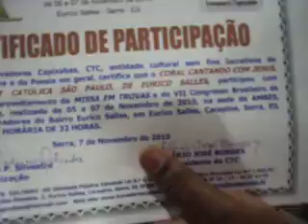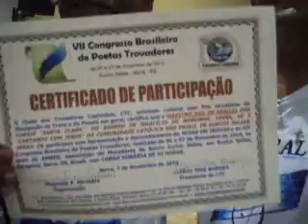Músicas de Natal com o maestro Joel de Araújo e os Corais de Eurico Salles e Marcílio de Noronha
Coral Cantando com Jesus, de Eurico Salles, Serra e Coral Santa Clara de Marcílio de Noronha, Viana, ES Apresentando músicas de Natal e sob a batuta do Maestro Joel de Araújo, os Corais Cantando com Jesus, de Eurico Salles, Carapina, Serra ES e Santa Clara (Marcílio de Noronha, Viana, ES fizeram uma apresentação especial na noite de Domingo, dia 19 de Dezembro de 2010. A Celebração foi do Diácono Sidney Lopes da Paróquia São José Operário de Carapina, Serra ES. Foi realizado no último dia 19 de Dezembro de 2010, com início às 19h30m, o batizado de Sete Crianças na Comunidade Católica São Paulo Apóstolo do bairro Eurico Salles, Carapina, Serra, ES, Paróquia São José Operário de Carapina, Serra ES. Os pais e padrinhos foram preparados pela Equipe de Batismo, Aderano e Cizinho e sua esposa. Uma festa abrilhantada pelo Coral Cantando com Jesus da própria Comunidade e comandado pelo Maestro JOEL DE ARAÚJO. Participou também o Coral Santa Clara de Marcílio de Noronha de Viana, ES. A Celebração foi do Diácono Sidney Lopes da Paróquia São José Operário de Carapina, Serra ES.